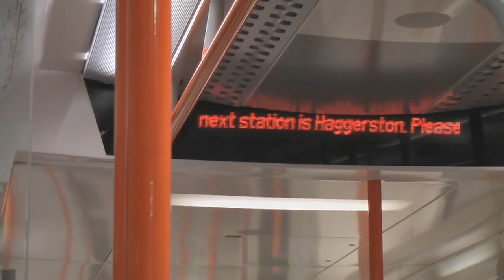HD - Onboard London Overground Class 378 - Dalston Jct to Hoxton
Onboard a London Overground Class 378 - Dalston Jct to Hoxton